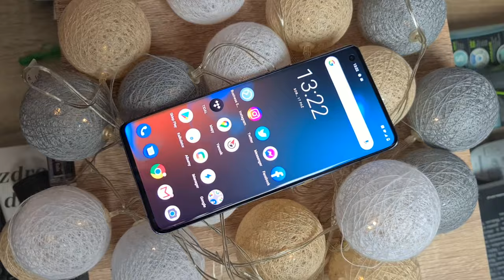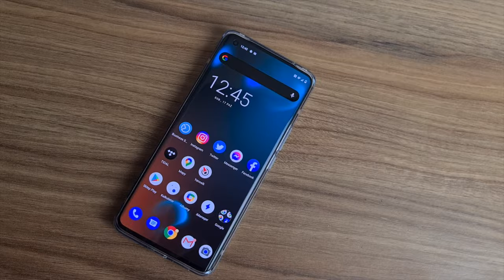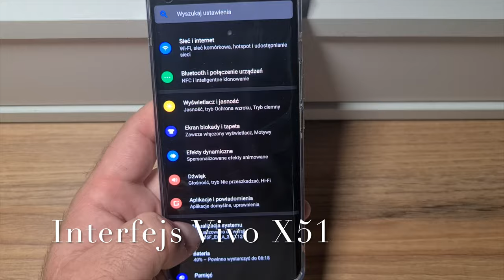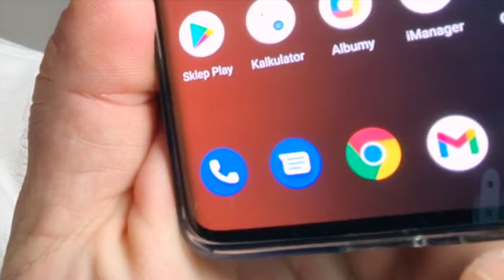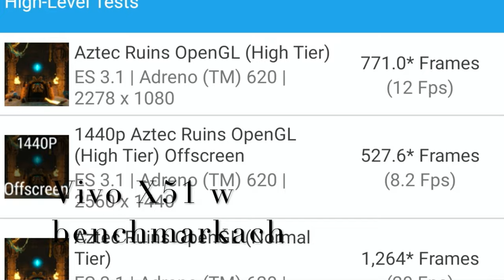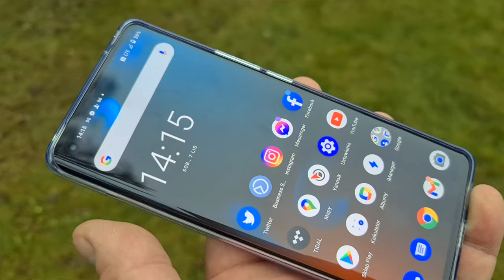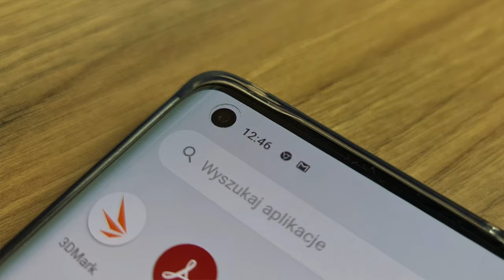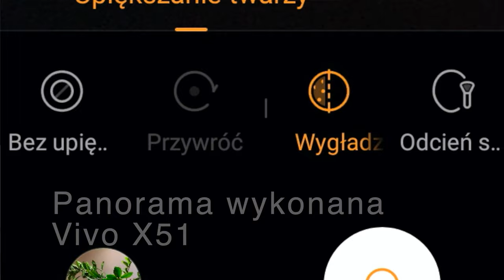Vivo X51 - wideorecenzja mGSM.pl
Vivo X51 to ciekawa i wyróżniająca się na rynku konstrukcja. Nie dziwię się, że Vivo wybrało ten model na "lokomotywę", która ma promować pozostałem bardziej budżetowe modele. Vivo X51 przyciąga wzrok ciekawą prezencją, a przy tym jest poręczny i praktyczny. Do tego, ma przyzwoitą wydajność i równie porządny, szybko napełniający się akumulator. Smartfon można pochwalić też za dobrze działający czytnik linii papilarnych i sensownie przygotowane oprogramowanie - ale jednak z drobiazgami do
poprawki. Vivo X51 wyróżnia się za sprawą unikalnego aparatu fotograficznego, wyposażonego w funkcje, których próżno szukać u bezpośrednich konkurentów. Doceniłem również dobry dźwięk oraz świetne słuchawki dodawane do kompletu. Przy cenie 2999 złotych (799 euro), za jaką oferowany jest ten smartfon, zabrakło mi wodoszczelności oraz ładowania indukcyjnego, a także minijacka i gniazda karty microSD. Z
przykrością zauważam, że Vivo X51 nie jest jedynym modelem swego segmentu, przy którym wspominam o takich brakach. Producent powinien również popracować nad czujnikiem zbliżeniowym. Działa źle - i nie jest to wina użytkownika, trzymającego telefon w niewłaściwy sposób. W innych modelach (poza dwoma, może trzema wyjątkami na przestrzeni ostatnich paru lat) jakoś nie odnotowałem tego problemu... Mimo to, możecie sprawić sobie ten model, szczególnie, jeśli lubicie nagrywać filmy.